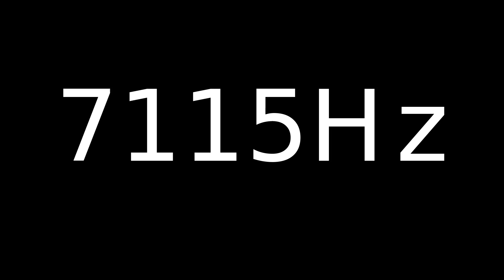Speaker Sound Test 7115Hz